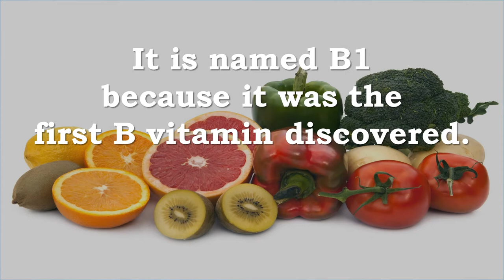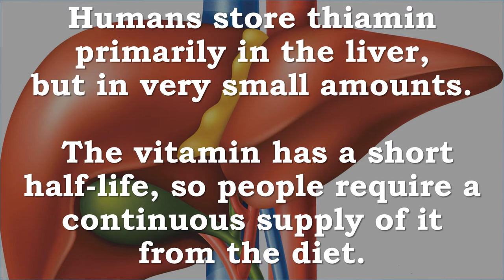Vitamin B1 Thiamin | ATP Energy, Cell Growth, Stress, Immunity, Enzyme Cofactors, Fat Metabolism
Thiamin (Vitamin B1) helps turn the food you eat into the energy you need.

Thiamin is important for the growth, development, and function of the cells in your body.
Your body needs it to form adenosine triphosphate (ATP), which every cell of the body uses for energy.

Thiamine is sometimes called an "anti-stress" vitamin because it may strengthen the immune system and improve the body's ability to withstand stressful conditions

Humans store thiamin primarily in the liver, but in very small amounts. The vitamin has a short half-life, so people require a continuous supply of it from the diet.

TDP, also known as thiamin pyrophosphate, is the main metabolically active form of thiamin.
Bacteria in the large intestine also synthesize free thiamin and TDP.

TDP serves as an essential cofactor for five enzymes involved in glucose, amino acid, and lipid metabolism

Thiamin Energy, ATP, Cell Growth, Cell Function, Stress, Immune System, Bacteria, Enzyme Cofactor, Glucose Metabolism, Amino Acid Metabolism, Fat Metabolism, Cell Development